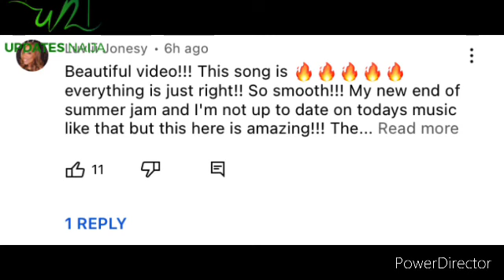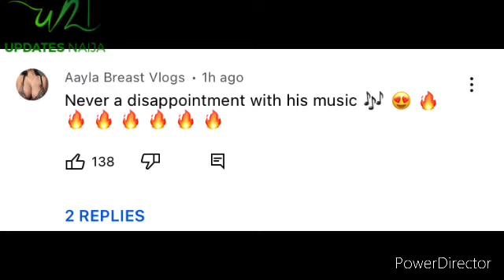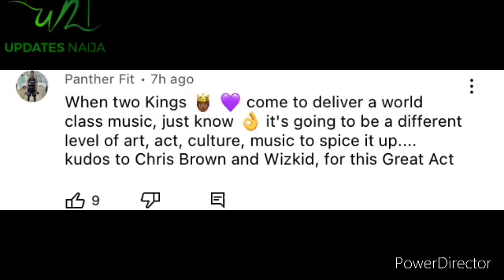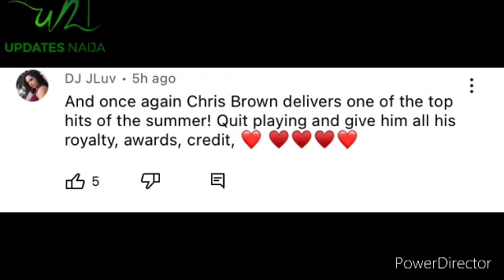CHRIS BROWN FT WIZKID “CALL ME EVERYDAY “ REACTION